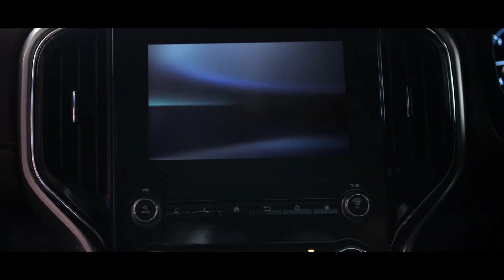Mahindra Scorpio N Launch | Looks Massive | Features | Size | Interior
Hello guys aaj dekhane wale hai Mahindra Scorpio N Design. inspirations